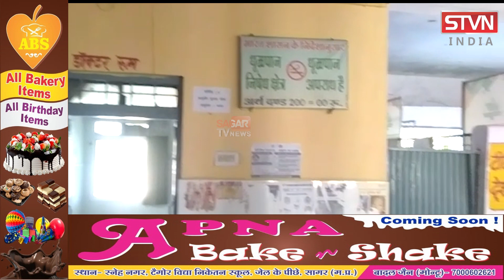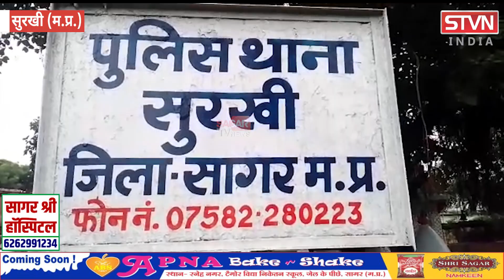दूसरे पति के साथ रह रही महिला का पहले पति ने किया ये अंजाम ? || STVN INDIA || SAGAR TV NEWS